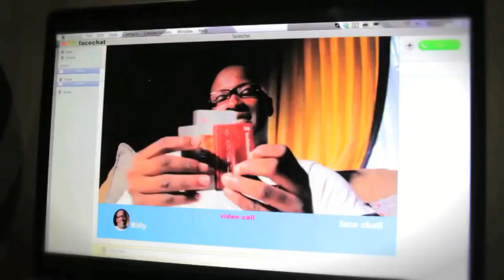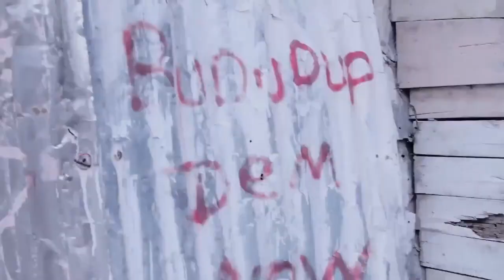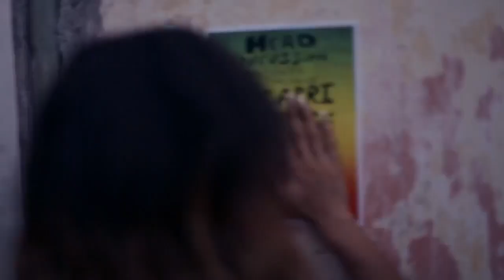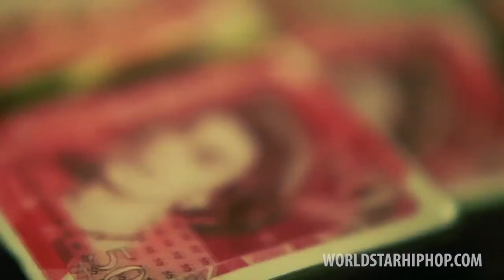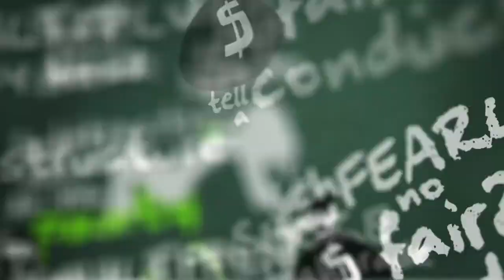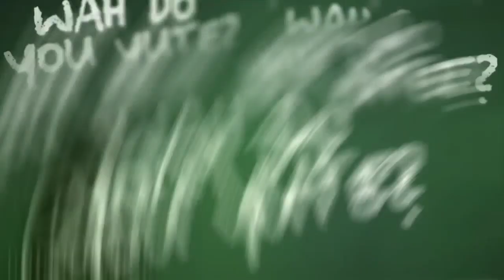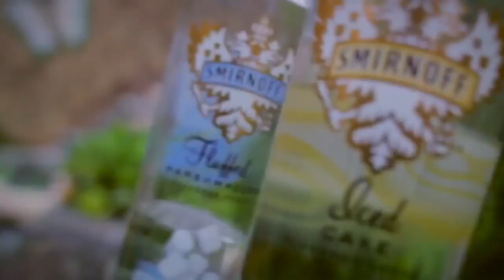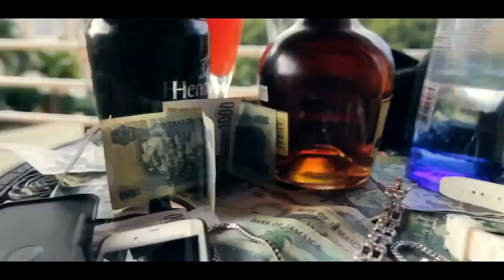TREMOR 6 BEST THROWBACK DANCEHALL VIDEO MIX - DJ STONE